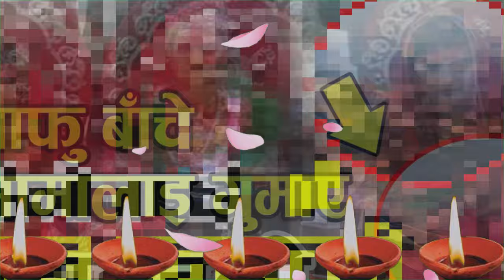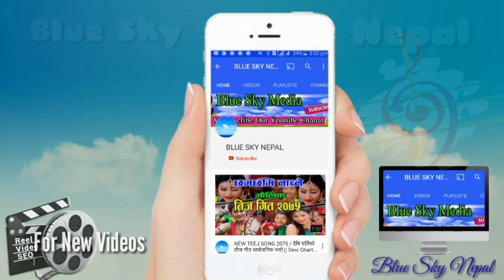बिहेका जन्ती नै मलामी बन्नु पर्‍यो _कहालीलाग्दो घटना ll News Report Nepal 2075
बिहेका जन्ती नै मलामी भए_कहालीलाग्दो घटना ll News Report Nepal 2075
Nepali News Report

All the Audio and Video rights of this Music Video is owned only by Blue Sky Music Pvt. Ltd. 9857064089